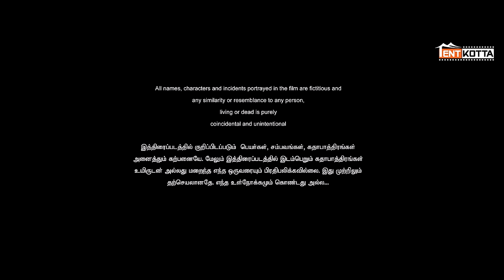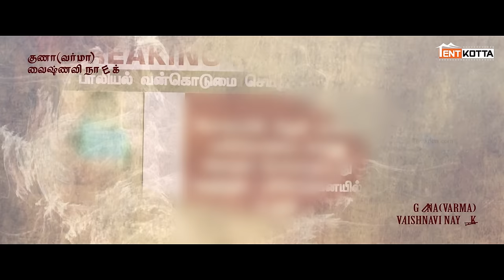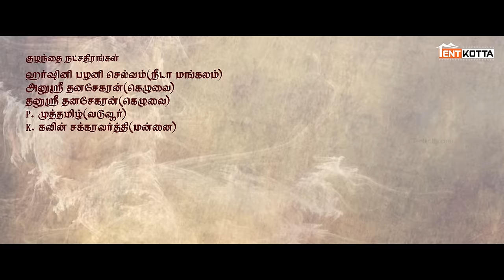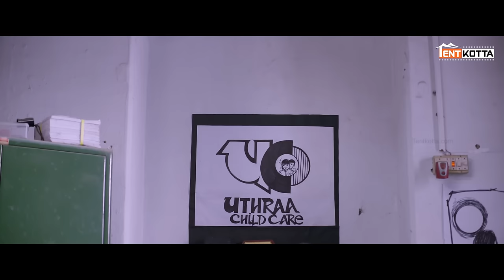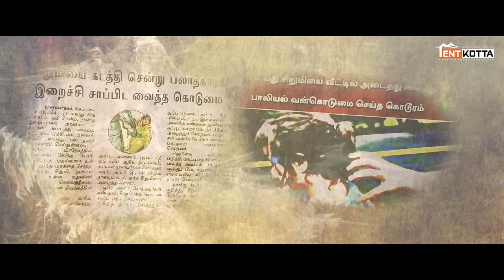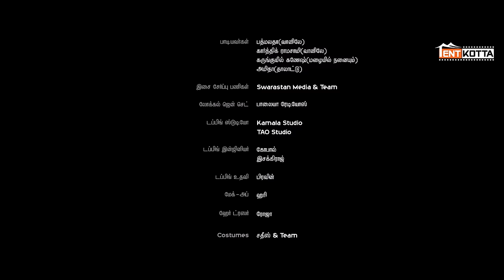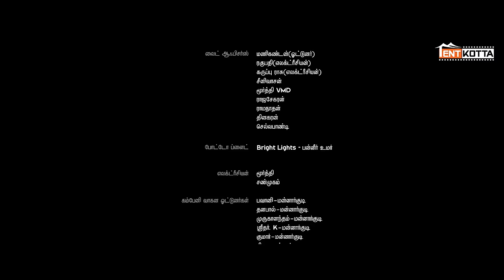Vil Vithai Full Movie | Arun Micheal Danie | Arathya | Guna | Vaishnavi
A group of rapists kidnaps Bhavana, the child of car driver Mithran and Swetha. The plot of the film "Vil Vithai," which depicts the episodes of filtering out the anti-socials implicated in sexual crimes, is summarised by Mitran, who believes that such an influence should not occur to any parents who raise females.The villain kills him out of rage. The plot of this movie was created in response to the anti-authoritarians who protested the death of a nice man who gave his life in consideration of their future welfare.

Movie Credits:-

Cast & crew :- Arun Micheal Daniel, Arathya, Guna, Vaishnavi, SMT.Karunanidhi, Janaki, Keluvai Sureshkumar Etc.
Production:- Uthraa Productions - I Creations
Producer :- S.Hari Uthraa
Co producer - Arun Micheal Daniel - R.Usha
Project Organized & Marketing Team :- Uthraa Foundation
Director:- S.Hari Uthraa
D.O.P - Sivakumar Ganesh
Editor:- Kishore.M
Art :- Raveendran MFA
Lyrics:- Vidyasagar ( Kuwait)
S.Hari Uthraa
VFX - SB Raja
SFX - Sekar
Stills - Laxman
P.R.O.- Nikil Murugan
Design:- Blesson